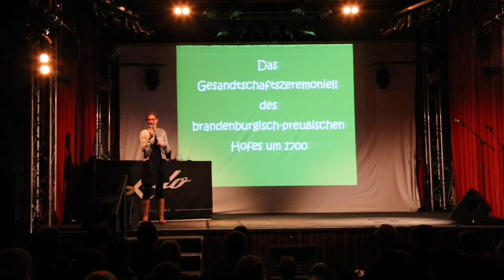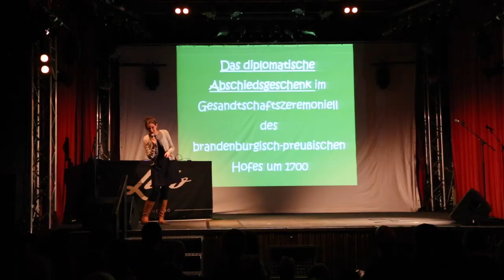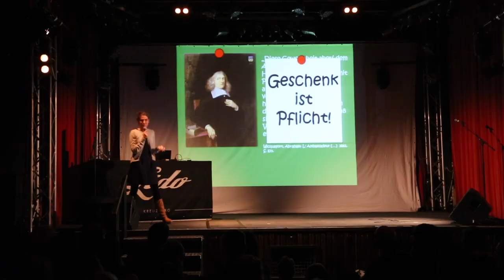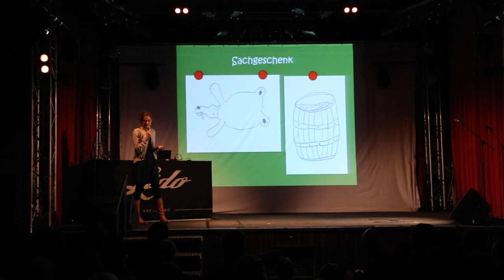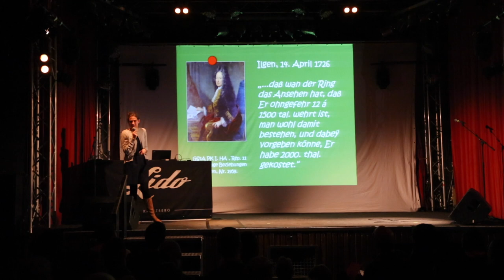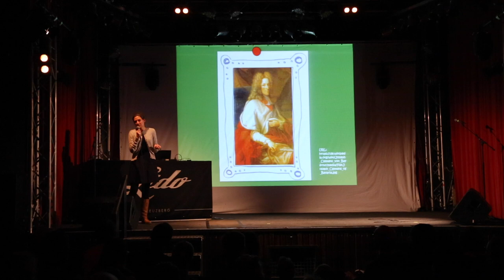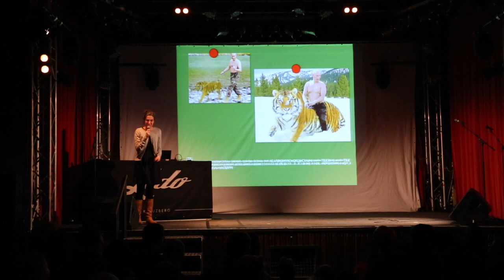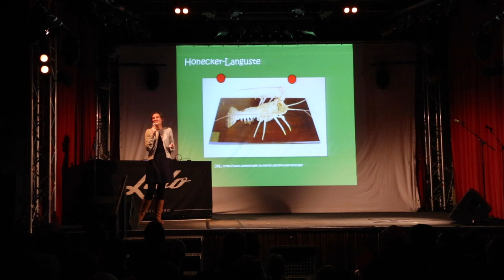Was Geschenke bei Hofe bedeuteten (Science Slam - Elisabeth Ruffert)